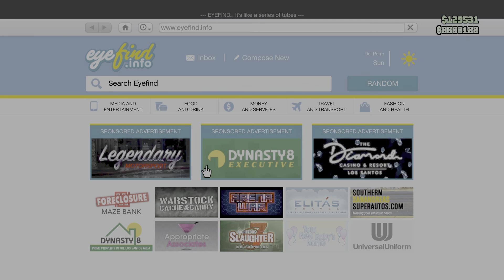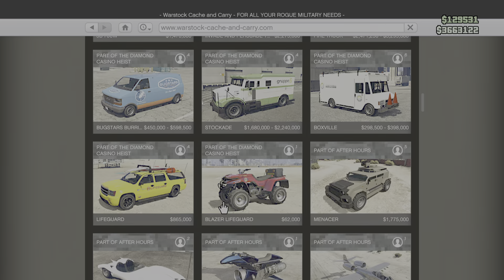I finally did it.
I got the award police-mocker.